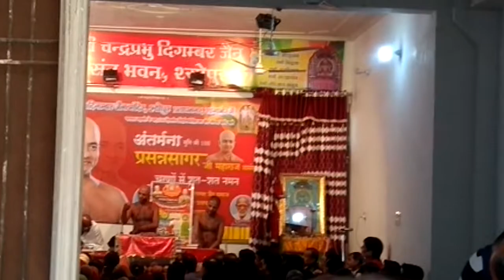Muni shree parsann sagar ji at sheopur jain mandir jaipur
Jai